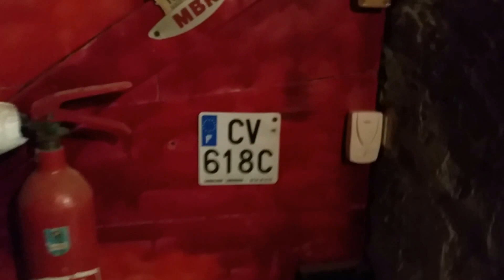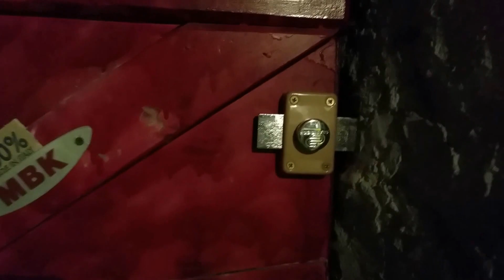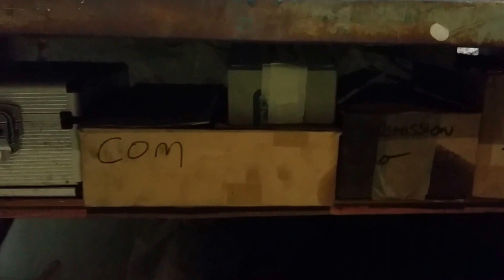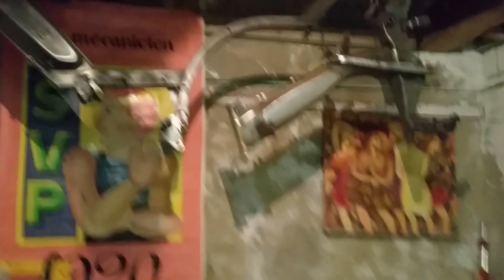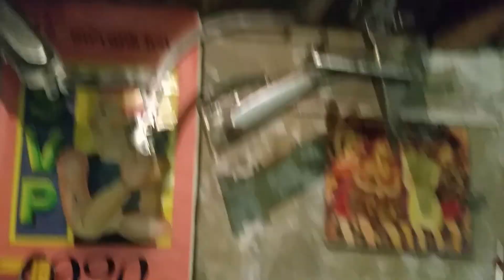[MATOS] Présentation de l'atelier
Visite de mon atelier et description de mon matos placé en plein centre ville